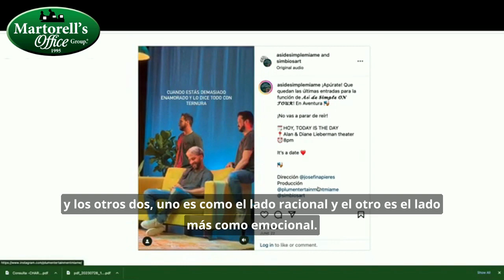Martina Lavignasse cuenta un poco de su obra de teatro "Así de simple" a Jeremías Martorell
Desde las oficina de Martorell Office Group en Brickell, Miami. Hoy presentamos a Martina Lavignasse, es una distinguida actriz, modelo y bailarina de origen uruguayo. Su trayectoria en el mundo del espectáculo la ha llevado a ser reconocida ampliamente por sus destacadas interpretaciones en diversas producciones televisivas.
Dentro de sus roles más sobresalientes se encuentra la personificación de Isabelle en la serie "Obsession" (2015), y de Bonnie en la renombrada serie de Disney "K.C. Undercover". Más recientemente, en 2019, Martina asumió el papel de Diana en la aclamada serie juvenil "Club 57".
En la actualidad, ha expandido su talento al mundo del teatro, destacándose en la obra "Así de Simple", presentada en la ciudad de Miami. Aunque sus raíces son uruguayas, pasó gran parte de su vida en Caracas, Venezuela, donde creció y desarrolló su pasión por las artes.
Adicionalmente, Martina, no solo se ha consagrado en el mundo artístico, sino que también muestra un compromiso con el bienestar y la salud, ya que actualmente se encuentra en formación para convertirse en Health Coach. Su dedicación y versatilidad la posicionan como una de las figuras más prominentes en la industria del entretenimiento en la actualidad.

En una conversación agradable Martina Lavignasse y Jeremías Martorell comparten historias y experiencias de las importancia de las redes sociales para impulsarse y la relevancia de los podcast en su carreras.

Disfruten de este espacio para conocer un poco a Martina Lavignasse y para seguir en contacto ella y con Jeremías Martorell, les dejamos su redes a continuación:

Si desean conocer más sobre los temas tratados en este podcast o si quieren comunicarse con Jeremías Martorell, les dejamos sus contactos directos:
Jeremías Martorell
Especialista de Negocios en los Estados Unidos
444 Brickell Avenue,
Suite P-60